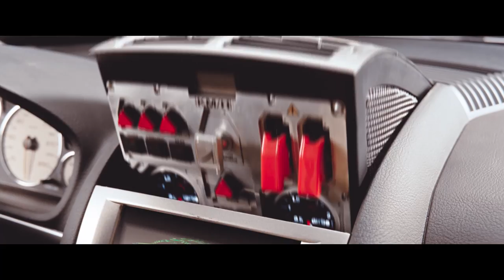Taxi 5 - Hovedtrailer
Sylvain Marot er en fremadstormende parisisk strømer og biljagternes mester, der mod sin vilje overflyttes til lokalpolitiet i Marseilles. Den tidligere politimester Gibert, der nu er blevet byens borgmester og ligger historisk lavt i meningsmålingerne, beder ham om at stoppe den forfærdelige italienske bande, som røver juvelerforretninger og flygter takket være deres hurtige Ferrari. For at det kan lykkes, er Marot nødt til at alliere sig med Eddy Maklouf, den famøse Daniels nevø – og Marseilles værste uber-chauffør. Han er nemlig den eneste, der kan skaffe den legendariske hvide taxi.